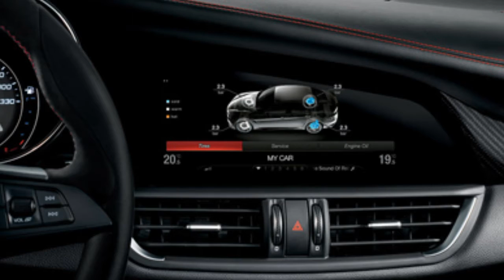Alfa Romeo Giulia